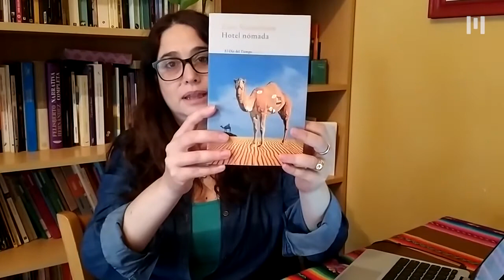Taller Literario: - Clase 1 (Temporada 3)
Taller  Literario: - Clase 1 (Temporada 3) del programa Arte en los barrios. Docente: Giselle Aronson

Si tenés alguna duda o consulta, o querés recibir mas información sobre el taller podes enviar un mail a poniendo en el asunto el nombre del taller por el que queres consultar.